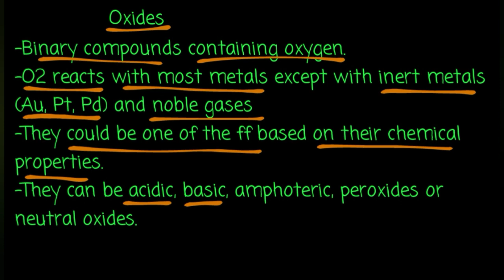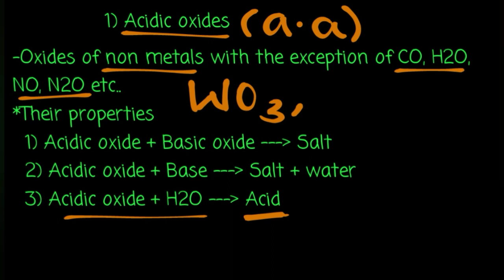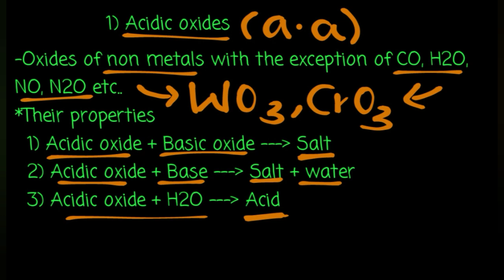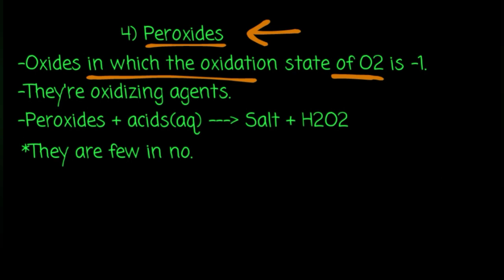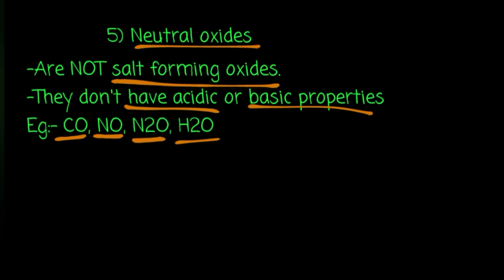Introduction to oxides (በአማርኛ) Grade 10 Chemistry Unit 2 part 1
-Oxides
-Types of oxides